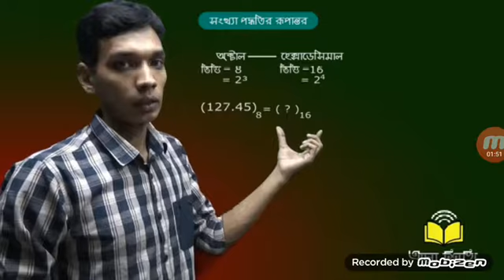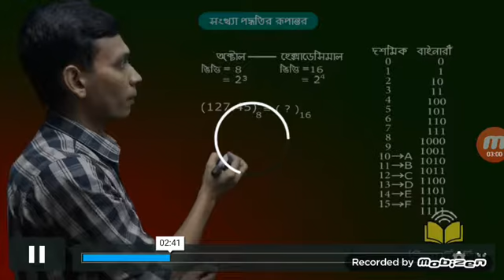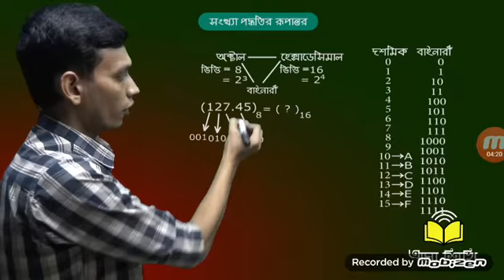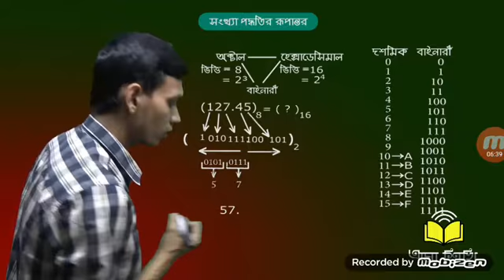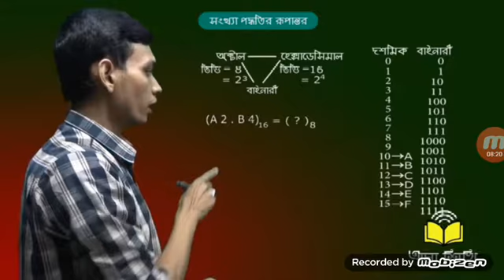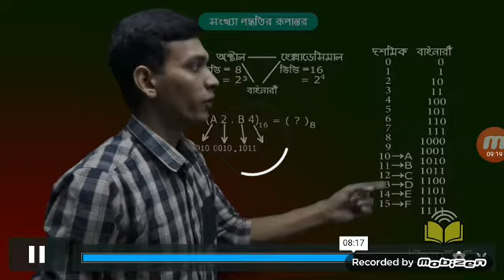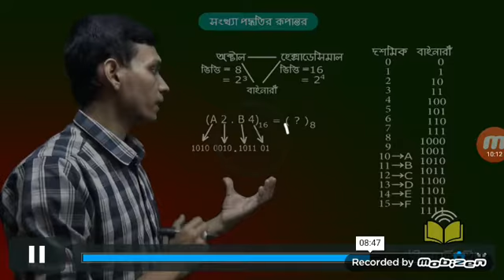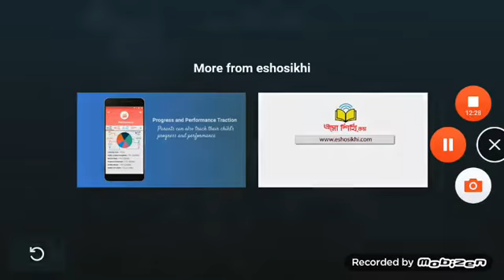সংখ্যা পদ্ধতির রূপান্তর পর্ব:৩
বাইনারি গণিত